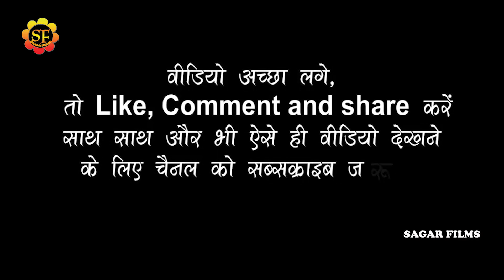धो दहलू लव सब डव से नहाई के/अरमान_बाबू काजल_राज शानदार स्टेज शो सिवान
Album Information
❖ Album : arman_babu stage show 2022
❖ Song : dho dehalu love sab dove se nahai ke
❖ Singer : arman_babu sonam sharma
❖Misuc-
❖Studio-
❖video- Live
❖ Location :
❖ Released On: 2022